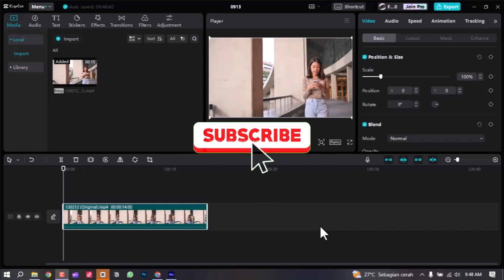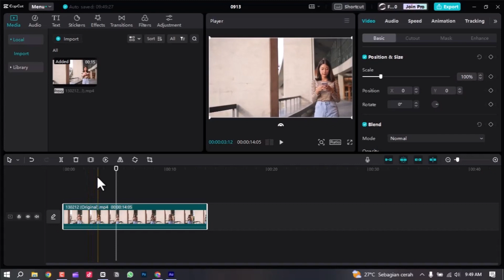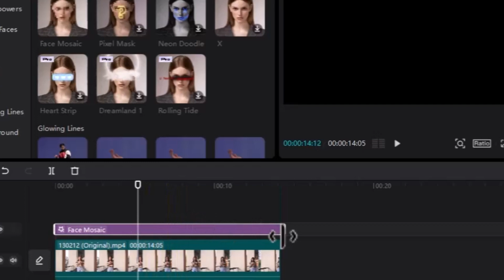MUDAH BANGET! Cara Membuat Efek Blur/Sensor Wajah di Aplkasi Capcut | Capcut Tutorial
Cara Membuat Efek Blur/Sensor Wajah di  Aplkasi Capcut | Capcut Tutorial